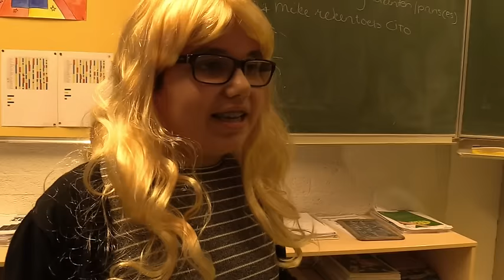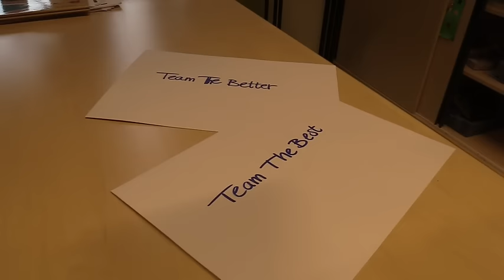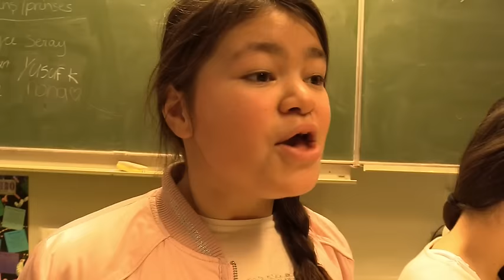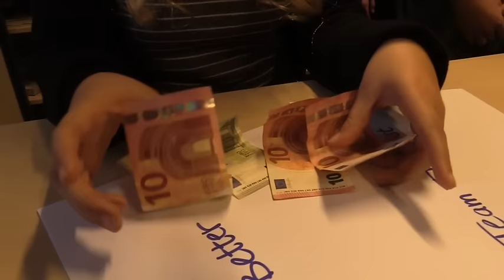De mislukte geldinzamelactie - UNICEF Kinderrechten Filmfestival